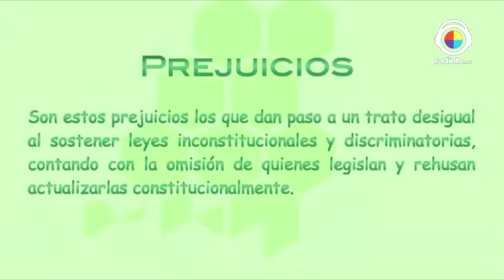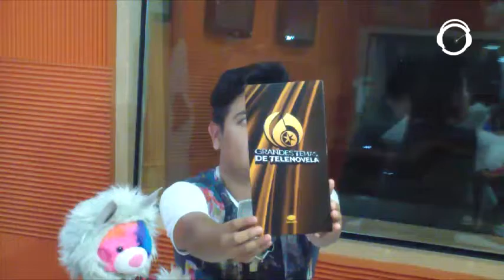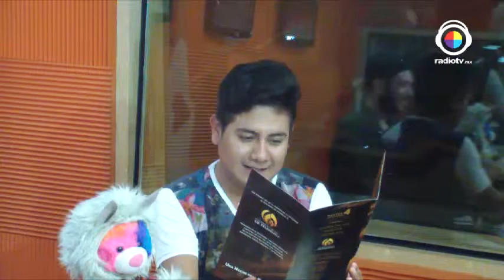VIPink 27 Octubre 2014